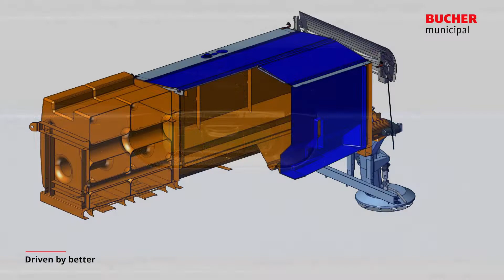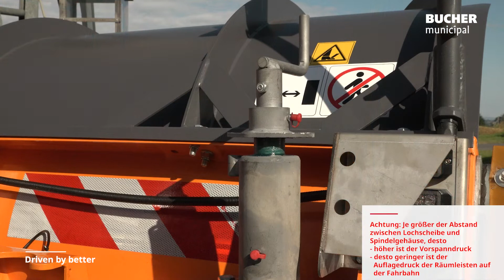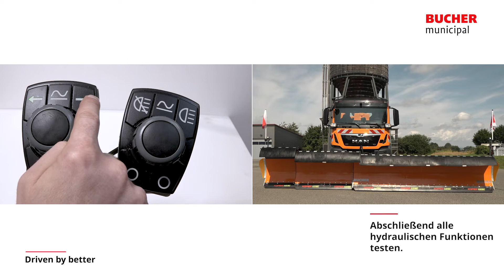Bucher Municipal - Service Tutorial - Teplex TE90.42/70X - Teleskop-Schneepflug - Einstellungen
Bucher Municipal Service Tutorials

Bei erklärungsbedürftigen Produkten kommen häufig Fragen auf – wie funktioniert ein Produkt oder wie muss es bedient werden?

Nutzen Sie hierfür unsere Bucher Service Tutorials. Unsere Anleitungen im Bewegtbildformat machen jeden Schritt klar nachvollziehbar und vor allem immer wieder abrufbar.

Mithilfe unserer Erklärvideos können Sie sich schnell und einfach selbst helfen, ganz egal wann, ganz egal wo.